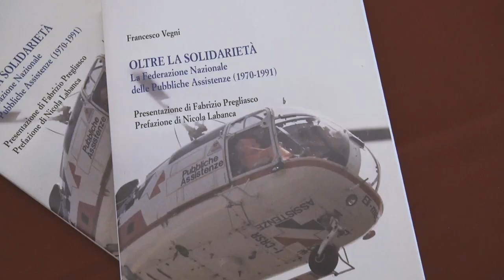Tre giorni di Congresso in 90 secondi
Oltre ottocento delegati, dieci relatori, volontari e dirigenti Anpas da tutta Italia